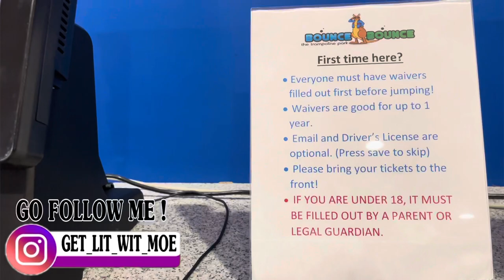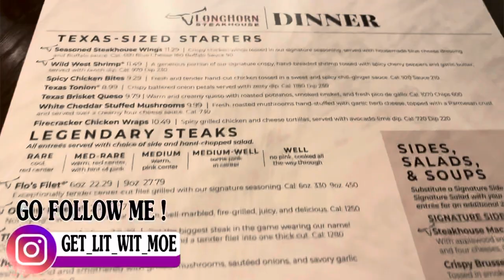MOEVEMBER | SUNDAY FUNDAY VLOG W/ THE FAM | WE TOOK THE KIDS TO BOUNCE BOUNCE !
BIRTHDAY/ HOUSE WARMING WISH LIST 🥰